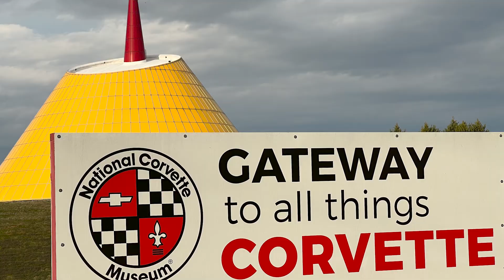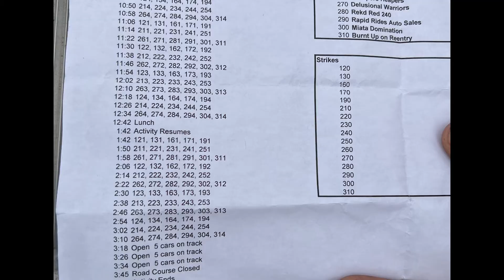King of the Heap Bowling Green, Kentucky